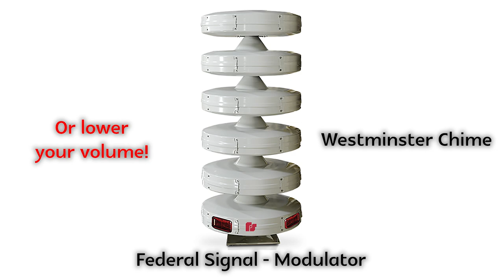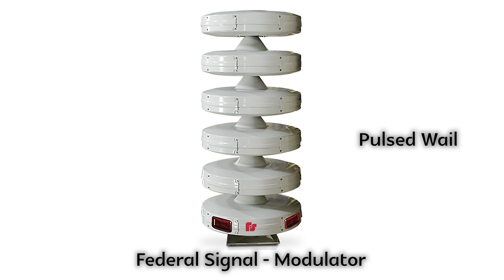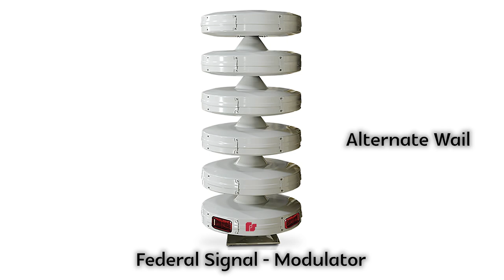Federal Signal - Modulator (DSA/UV) All Signal Sounds (Without Reverb)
Note:
These sounds are recreated with Fl Studio. But I tried to make them as similar as possible.
All of these sounds are shortened.

You can hear these sound from FS - Modulator.

0:00 - Start
0:06 - Westminster Chime
0:26 - Alert
0:49 - Attack
1:22 - Wail
1:56 - Pulsed Steady (Pulsed Alert)
2:27 - Pulsed Wail
3:02 - Hi-Lo
3:28 - Alternate Wail